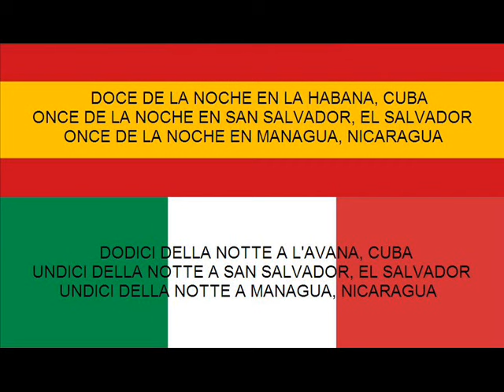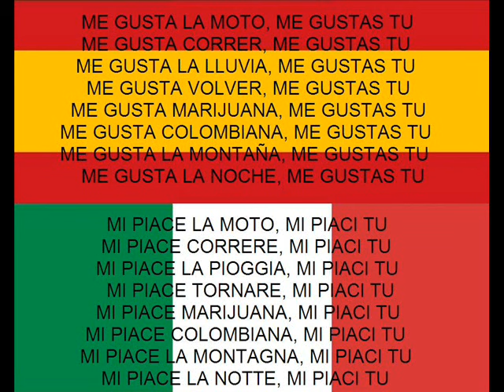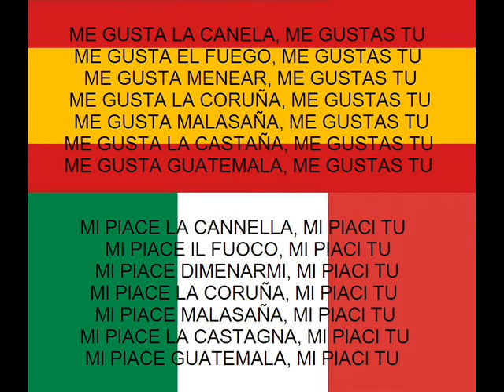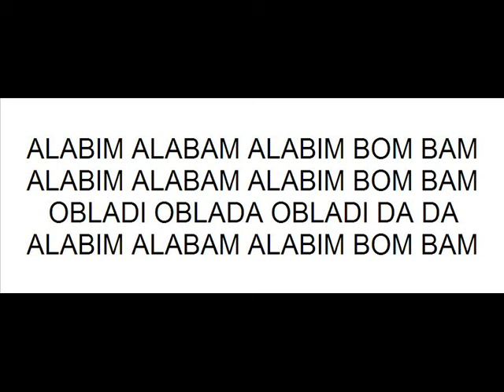Me Gustas Tu - testo e traduzione in italiano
testo e traduzione in italiano della canzone Me Gustas Tu di Manu Chao a cura di gennarolorenzo